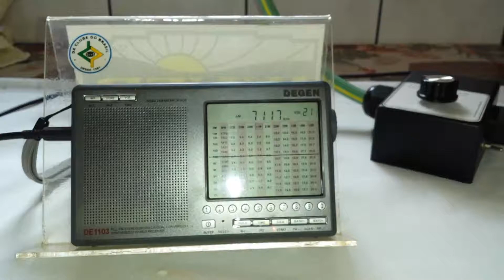PY2RTB CQ Farroupilha - 7 MHz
Estação (Ham): PY2RTB.
Frequência: 7 MHz (40 m).
Localidade: Atibaia - SP - B.
Ouvida em Bandeirantes - PR - Brasil, no dia 16/09/2018, às 17:23 horas UTC, fazendo chamadas para o Conteste Farroupilha 2.018.
Receptor: Degen DE1103.
Antena: Loop DZ Ultimate.
RS: 59.